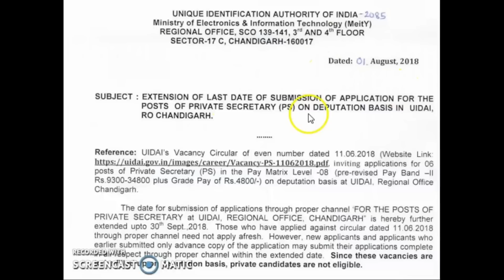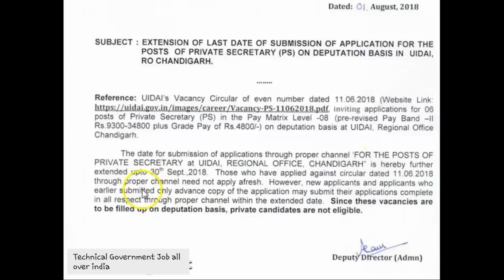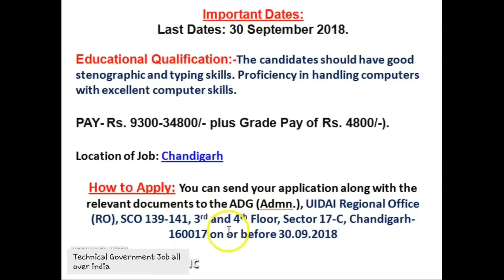AADHAR CARD RECRUITMENT 2018 CHANDIGARH|GOVT JOBS IN AUGUST 2018||LATEST GOVT JOBS|PUNJAB GOVT JOBS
Technical Government Job All Over India, Govt Jobs 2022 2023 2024 AADHAR CARD JOB 2018,GOVERNMENT JOB IN PUNJAB IN AUGUST 2018